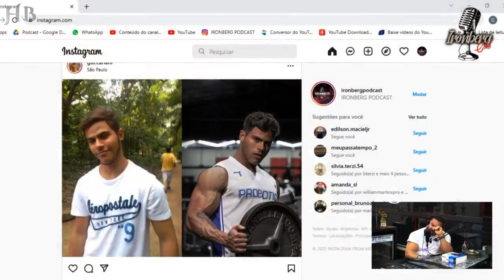GUI CARIANI - SUA DECISÃO MUDA TUDO - Motivação Bodybuilding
💡 Não há intenção de infringir direitos de autoria. Nossa intenção é apenas propagar conteúdos de alto valor para nossa audiência.

🔗 CRÉDITOS

📌 Aviso Importante:

Informamos que o Gui Cariani está bem, cenas e clipes foram gravados a bastante tempo atrás!
o vídeo (motivação) foi feito afins de causar um impacto motivacional no público e saber que todos conseguem vencer seus problemas.

As vezes só precisamos de um abraço e como não consigo abraçar a todos por motivos óbvios (temos inscritos pelo Brasil inteiro) criei esse canal com o propósito de te salvar e amenizar suas dores por meio de história de motivação e superação. Se eles conseguem, VOCÊ TAMBÉM CONSEGUE. Não desista, lute, e viva o extraordinário.